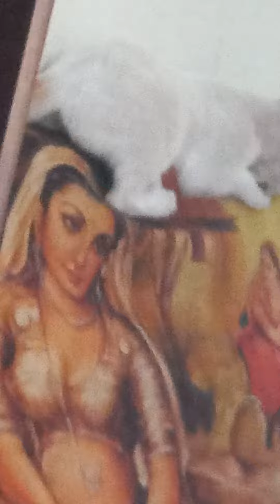stray cat playing inside my house 🏠♥😍